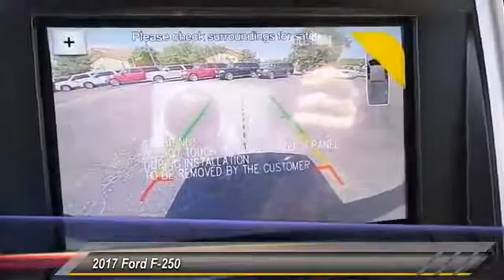2017 Ford F-250 Midland TX 1730566